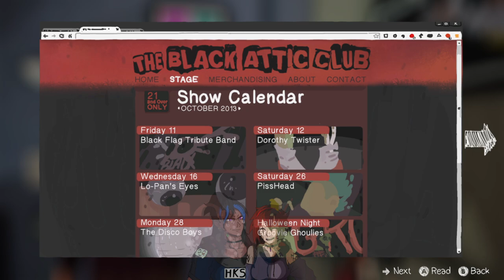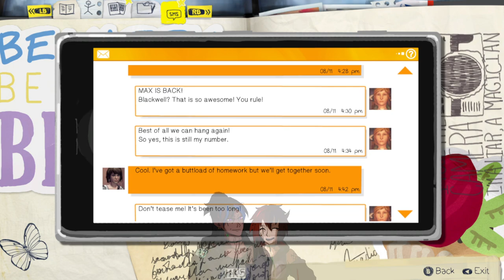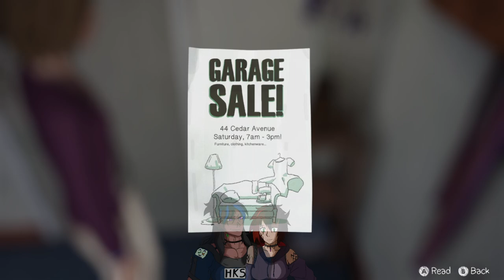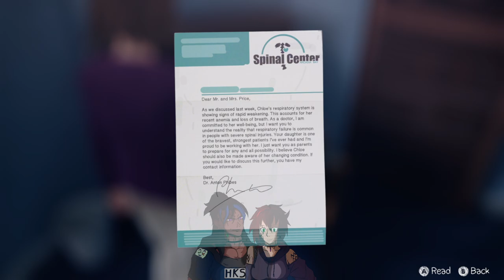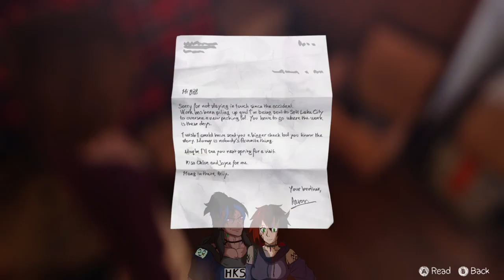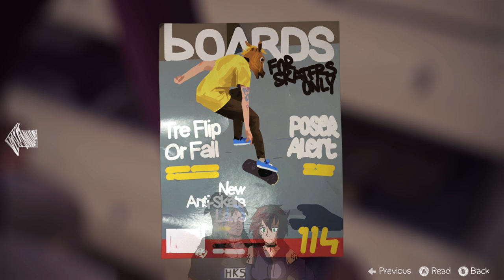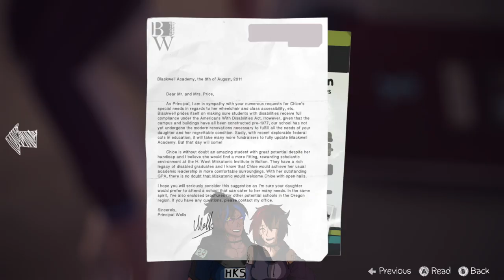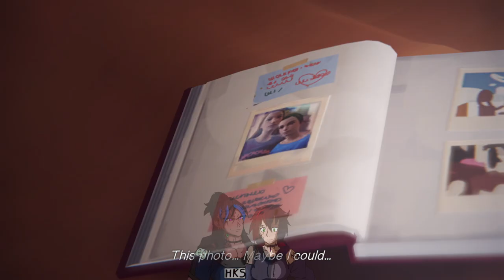BUTTERFLY EFFECT - Life Is Strange - Let's Play - Part 18